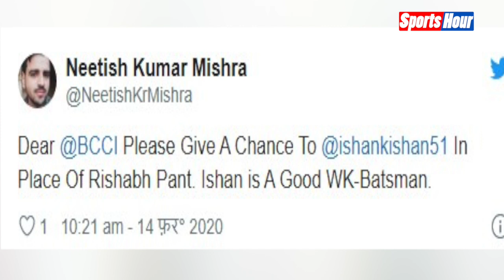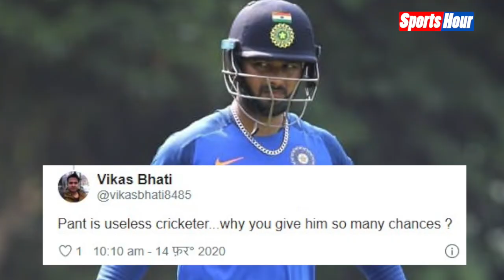NZ XI के खिलाफ प्रैक्टिस मैच में भी फेल हुए Rishabh Pant, सोशल मीडिया पर हो गए ट्रोल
टेस्ट सीरीज से पहले India और NewZealand XI के बीच तीन दिवसीय प्रैक्टिस मैच खेला जा रहा है। प्रैक्टिस मैच में Team India के विकेटकीपर बल्लेबाज Rishabh Pant को भी बल्लेबाजी का मौका मिला, लेकिन एक बार फिर से उन्होंने निराश किया । जानिए कैसे उसके बाद ट्विटर पर फैन्स ने उनको ट्रोल किया है।